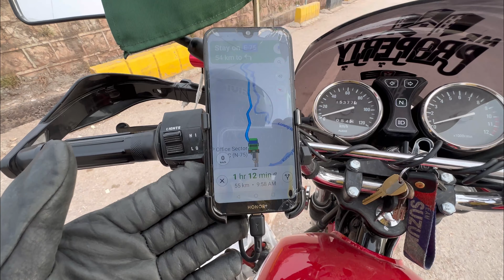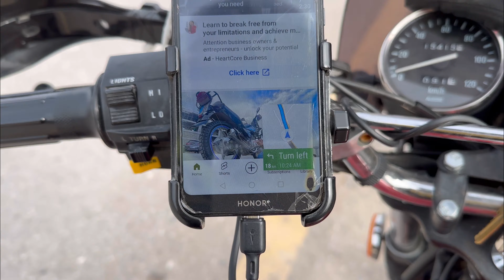Murree on Bike | Heavy snow | live Snow ⛄️